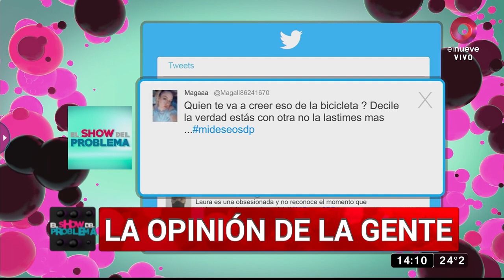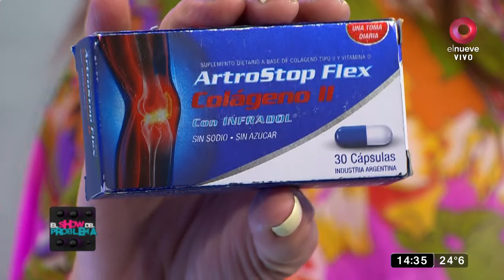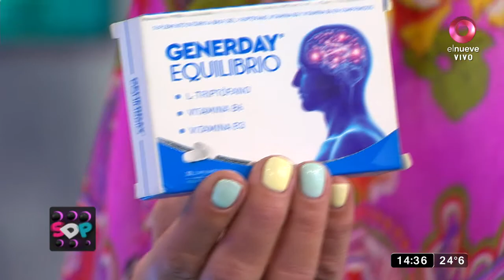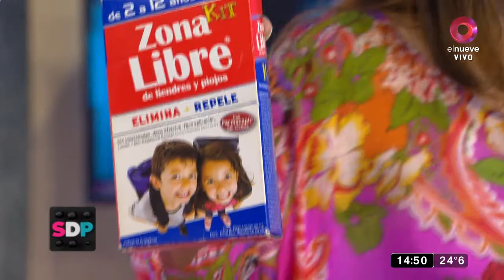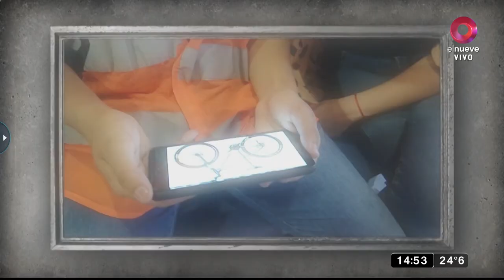El Show del Problema: Programa del 03 de febrero de 2022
El Show del Problema, hablando todo se resuelve, tus conflictos tienen solución con Claribel Medina. De lunes a viernes 13.30hs por El Nueve.